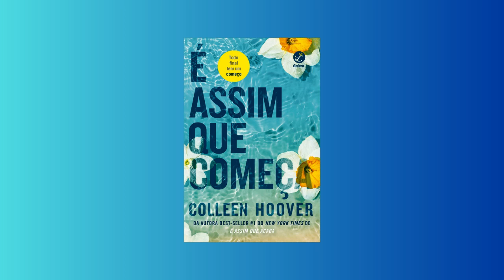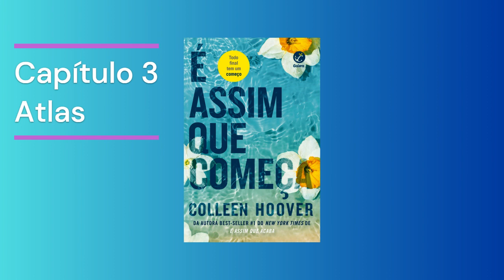É Assim que começa | Audiobook | Parte 1/7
“É Assim que Começa” é um livro da autora Colleen Hoover e é a sequência de “É Assim que Acaba”. É um romance que segue os personagens Lily e Atlas. Lily continua administrando uma floricultura e seu ex-marido abusivo, Ryle Kincaid, ainda é um cirurgião. Quando Lily esbarra em Atlas, parece que finalmente chegou o momento de retomar o relacionamento da adolescência. Mas apesar de divorciada, Lily não está exatamente livre de Ryle. Culpando Atlas pelo fim de seu casamento, Ryle não está nada disposto a aceitar o novo relacionamento de Lily.